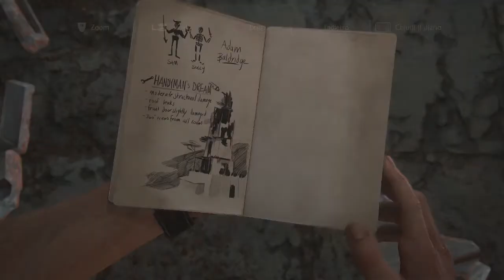UNCHARTED 4: Attenti all'erba alta! PARTE 10 [ITA]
• Commenta per darci un parere del video
• Seguiteci e rimanete aggiornati con la nostra pagina Facebook!
• Condividete se vi è piaciuto il video se vi è piaciuto!

«CONTATTI:
«ID PS4: Frost - BOMBER-BEAST  Elly - EllyBRAKE